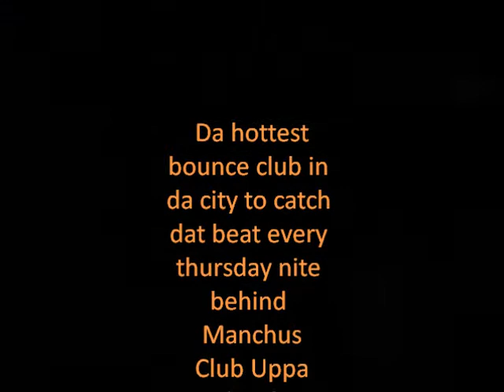Upper Level thrusday nite shake down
just watch how they do at da uppa level